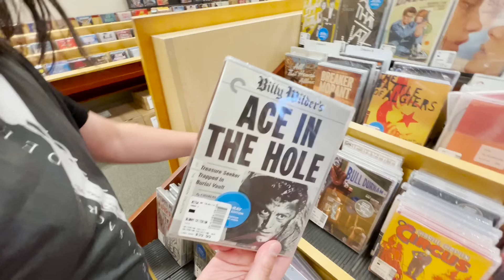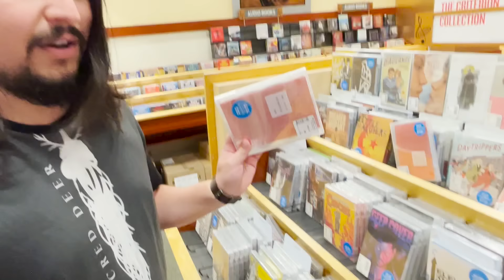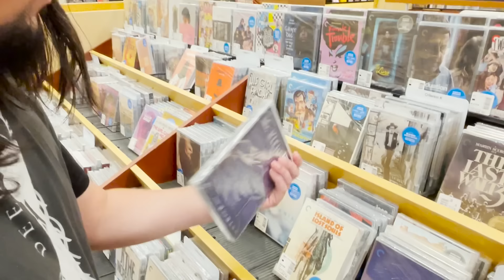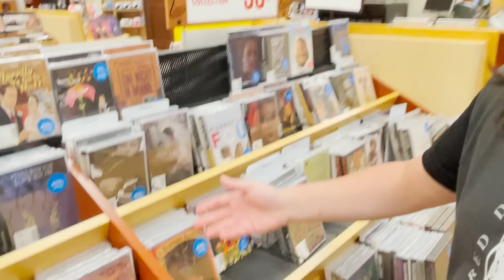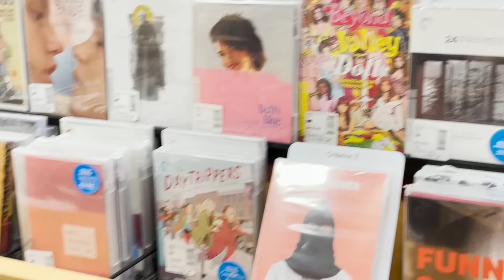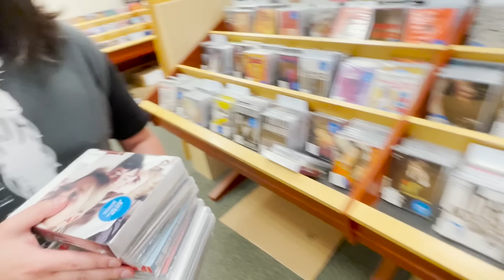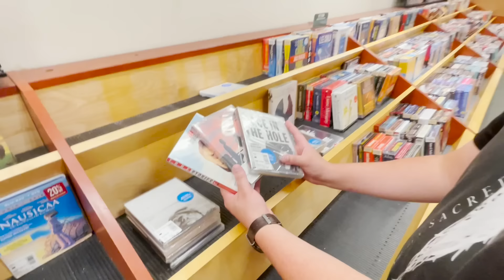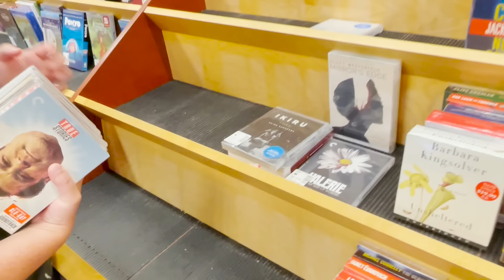A GLORIOUS CRITERION HAUL (07/08/2022)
EDIT: thank you all for pointing my mistake of confusing Kobayashi with Oshima. Ive removed that portion of the video to avoid any further comment on it.

Edited & Produced by myselft